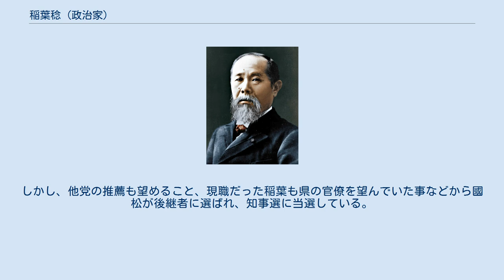稲葉稔 (政治家)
稲葉 稔（いなば みのる、1929年9月14日 - 2006年10月15日）は、日本の政治家。
滋賀県知事を3期・12年にわたって務めた。
 1929年、滋賀県愛知郡（現・東近江市）で生まれる。
八日市中学校（現・滋賀県立八日市高等学校）卒業後、立命館専門学校（現・立命館大学）を中退し、1946年に滋賀県に入庁。
水政課長、企画部長、総務部長などを歴任した。
1982年からは当時の武村正義知事のもとで副知事となり、その後、武村が衆議院議員選挙へ立候補したことに伴い、1986年の滋賀県知事選挙に立候補、当選した。
この際、自民党・社会党・公明党・民社党・自ク・社民連の6党の推薦を受け、以後2回の選挙でもこれらの推薦を受けている。
 知事に在任中は文化行政に力を入れ、滋賀県立大学、滋賀県立琵琶湖博物館、びわ湖ホールという文化面の3大プロジェクトを実現させ、立命館大学のびわこ・くさつキャンパスも誘致した。
びわこ空港や新幹線新駅（南びわ湖駅）の誘致など交通政策も推進した。
また、25年間続いた琵琶湖総合開発が在任中に終了している。
 1987年にはJR西日本が県内の東海道本線の愛称をJR京都線としようとした事に抗議し、琵琶湖線という名称が作られた。
また県の機構改革に取り組み、縦割りを排除した琵琶湖環境部を国の反対を押し切って設置し、1987年には女性職員の制服を廃止している。
なお1991年には信楽高原鐵道列車衝突事故が起き、在任中でもっともつらい経験だったと語っていた。
 1997年に腹膜炎で手術を受け、翌年の知事選には立候補せず政界から引退。
1999年11月3日、勲二等旭日重光章を受章。
2006年10月15日、心不全で死去。
77歳没。
 稲葉知事の引退後の知事選挙で、自民党は県総務部長だった國松善次を他党とともに推薦した。
しかし後継者の選出に際して党内では意見が分裂し、大阪府副知事だった吉沢健が大津市や草津市の自民党市議らに推され、県出納長だった高井八良が一部の自民党県議に擁立され、それぞれ知事選に出馬している。
 この背景には、滋賀県知事を約12年間つとめ、新党さきがけ結成直前まで衆議院議員で自民党滋賀県連の会長だった武村正義の影響がある。
國松は武村知事の時代に大阪府からヘッドハントされ、武村に立場が近いとされたため党内で反発を受けた。
しかし、他党の推薦も望めること、現職だった稲葉も県の官僚を望んでいた事などから國松が後継者に選ばれ、知事選に当選している。